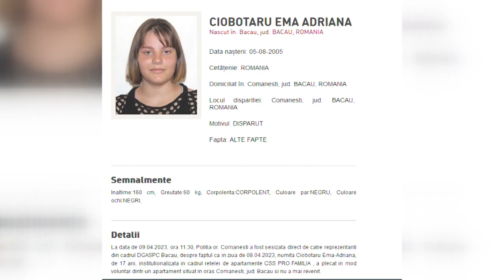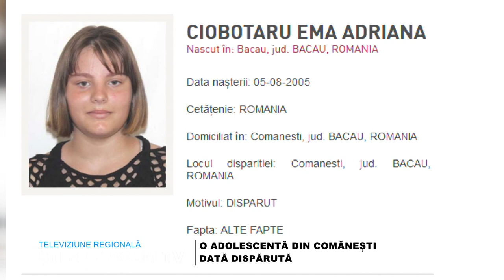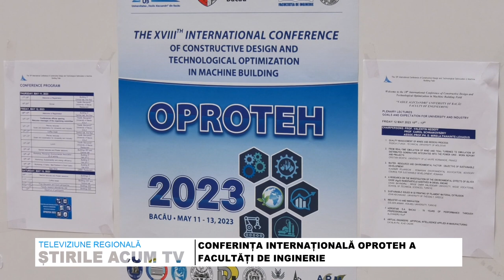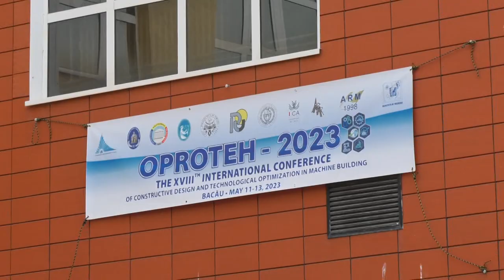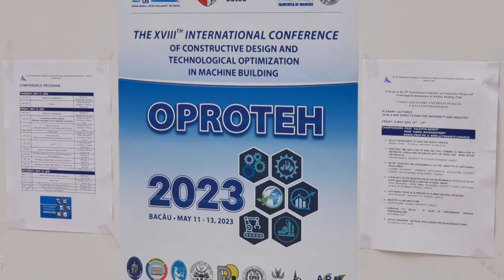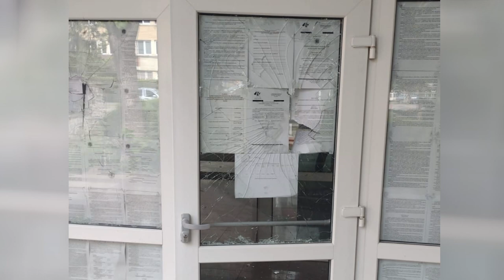STIRILE ACUM TV | 16.05 - 17.05.2023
O ADOLESCENTĂ DIN COMĂNEȘTI – DATĂ DISPĂRUTĂ

ONEȘTIUL, UN MARE ȘANTIER

ÎMBUJORĂM ROMÂNIA! ÎMBUJORĂM BACĂUL !